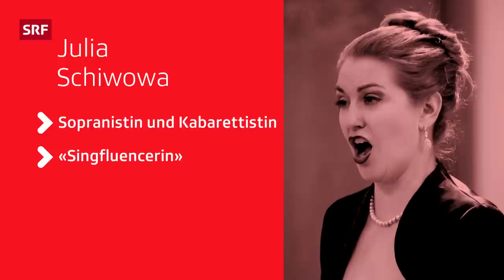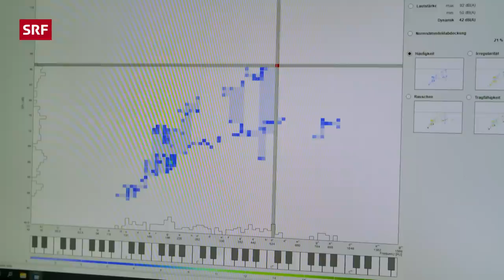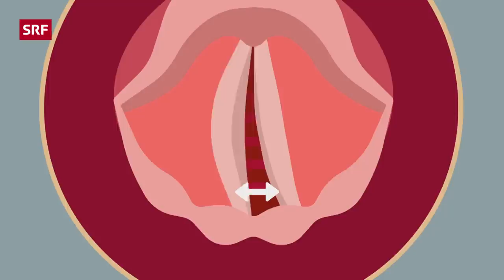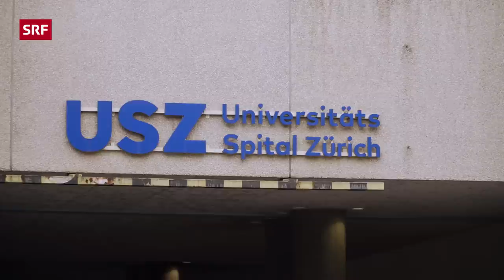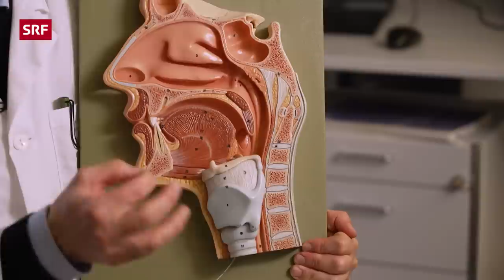Stimmtraining: Wie belastbar ist unsere Stimme & was hilft, wenn sie plötzlich weg ist? | Puls | SRF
Die Stimme ist unsere Visitenkarte, verrät viel über unsere Identität. Ein Stimmverlust kann ein traumatisches Erlebnis sein. Doch wie belastbar ist unsere Stimme? Kann man durch Stimmtraining, die Stimme verändern – und was hilft, wenn die Stimme plötzlich weg ist?

🎵👨‍🔬 Stimme sichtbar machen – Singen für die Forschung

Wie entsteht Stimme? Diesen komplexen Vorgang untersuchen Stimmforscher am Institut für Musikermedizin in Freiburg im Breisgau. Sie visualisierten, mit Hightech-Kameras aus der Medizin, die Stimmen von über 50 professionellen Opern-Sängerinnen und Sängern aus ganz Europa. Auch diejenige von Julia Schiwowa, der Sopranistin und Stimmaktivistin aus Zürich. Mittels Endoskops und Magnetresonanztomographen messen sie die Stärken und Schwächen ihrer Stimme.
Machen die Forscher «Stimme» sichtbar, wird plötzlich klar, wie passgenau die Stimm-Organe für einen guten, gesunden Klang harmonieren müssen.

👨🏻‍⚕️👨🏽‍⚕️  «Puls Check» - Stimmwirkung und «Vocal Fry»

Die Stimme ist unsere Visitenkarte, verrät viel über unsere Identität. Menschen mit tieferen Stimmen wirken auf andere dominanter, extravertierter und kompetenter. Frauen in führenden Positionen senken nicht selten absichtlich ihre Stimmen. Bekannt dafür ist Margaret Thatcher, ehemalige britische Premierministerin. Sie soll ihre Stimme absichtlich um vier Tonstufen gesenkt haben. Während dem die Stimmen der europäischen Frauen seit den 60er Jahren immer tiefer geworden sind, gibt es in den USA einen neuen Trend: «Vocal Fry». Junge Frauen sprechen in einer Art «kultiviertem Krächzen». Stars, wie Kim Kardashian oder Miley Cyrus tun es. Mehr zum sogenannten «Stimmbrutzeln» im Puls Check.

💉 Hyaluronsäure und Botox bei Stimmstörungen– Wie helfen Injektionen?

Plötzlich stimmlos. Das passierte Esther Brechbühl und Markus Haller. Beide verloren ihre Stimme. Ein traumatisches Erlebnis. Denn, wer sich heutzutage sprachlich nicht durchsetzen kann, wird überhört. Ihre Stimmlosigkeit hatte einschneidende Auswirkungen auf ihr Privatleben und den Job. Beide entschieden sich zu einer Operation mit Mitteln aus der Schönheitsindustrie. Mit der Injektion von Botox und Hyaluronsäure direkt in die Stimmlippen kam auch der Klang ihrer Stimmen zurück.  Esther Brechbühl und Markus Haller berichten über die emotionale Achterbahnfahrt auf dem Weg zurück, zu gut klingenden Stimmen.

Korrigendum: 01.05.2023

In der Sendung «Puls» vom 24. April 2023 haben wir über eine Operationsmethode bei Stimmlippenlähmung mit Hyaluron-Injektionen berichtet. In der Sendung wurde fälschlicherweise gesagt, dass Patientinnen oder Patienten den Eingriff alle drei Monate – ein Leben lang – durchführen müssen. Richtig wäre gewesen, dass es möglicherweise schon nach zwei bis drei Hyaluron-Injektionen – also nach rund sechs bis neun Monaten – vorkommen kann, dass das gelähmte Stimmband durch den Kontakt mit dem zweiten wieder in Schwingung kommt. Wir entschuldigen uns für diesen Fehler.

Catrin Hofstetter, stv. Leiterin Angebot Gesundheit SRF

👀 Direkt anschauen:
00:00 Einleitung
01:15 Opernsängerin Julia Schiwowa
03:57 Wie entsteht Stimme?
11:58 Hyaluronsäure und Botox bei Stimmstörungen
21:55 «Puls kompakt» – So hält man die Stimme bei Nervosität unter Kontrolle
24:36 «Puls Check» - Stimmwirkung und «Vocal Fry»

◾ Leitung: Thorsten Stecher
◾ Redaktion: Karin Moser
◾ Moderation: Daniela Lager